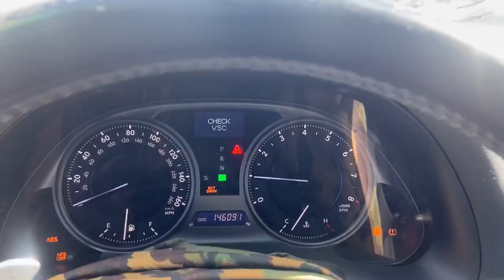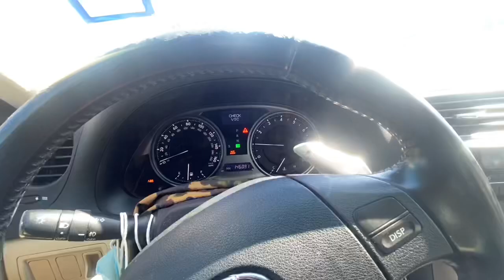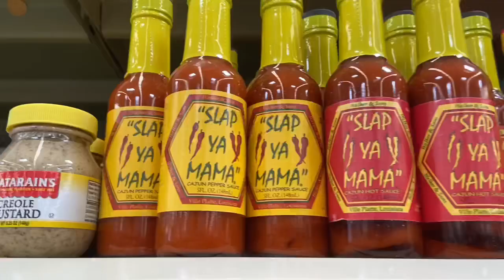Vlogandre snow day in Texas Lexus IS 250 snow mode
A lil update on where I been at
I did the Snow modE

Lexus IS 250 snow mode test